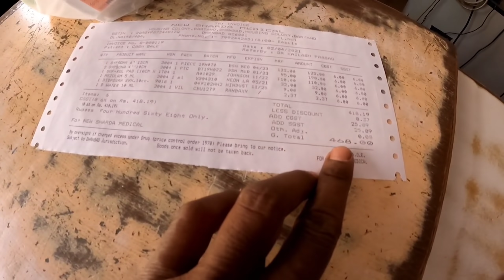My Father's Hand Broke😭🙏॥ फिर से एक Problem ॥ Vlog Video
sanatan kumar mahato new video